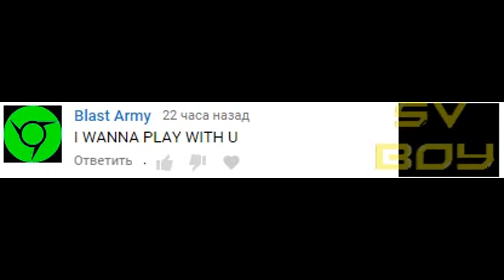SecretCity 6 WalkThrough + Secrets | Sven Co-op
Author : Turrican

Programs Used:
►Sony Vegas Pro 11
►Bandicam

Y u rly read a desc? Now like this vid1-♥ :D

2017 |
SVBOY